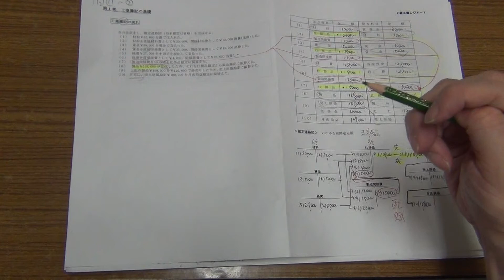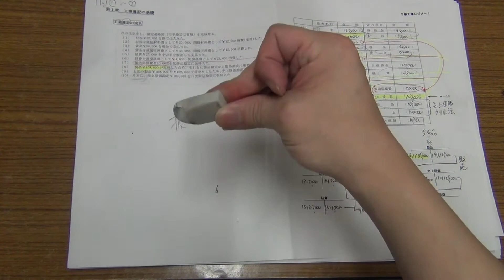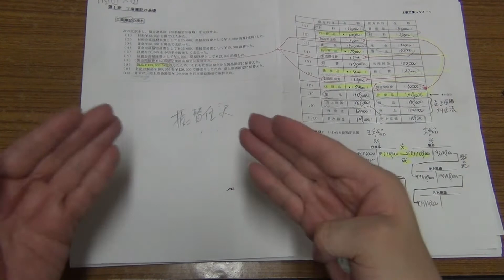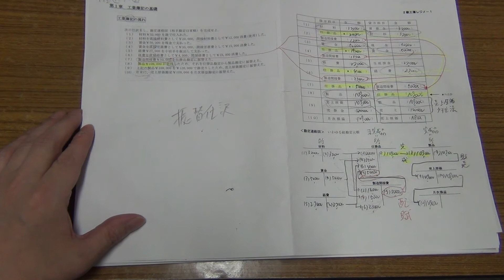商業簿記が得意で工業簿記が苦手な人の特徴とは？